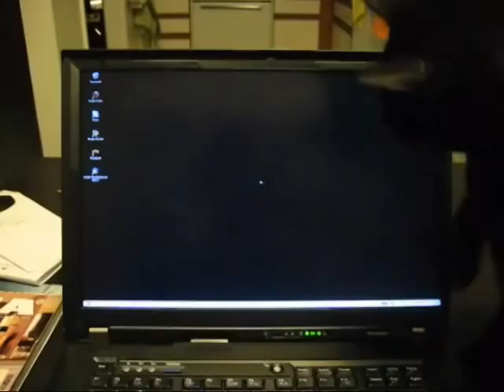Cat Pawing Mouse Cursor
Cat vs Mouse

Watch both halves. He can't seem to understand that the cursor doesn't fly off the right side of the screen and looks behind it.